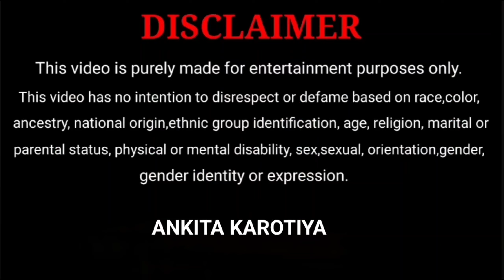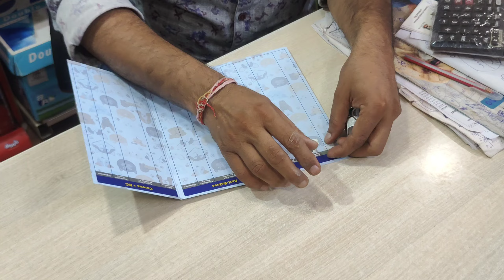घर आया एक नया मेहमान